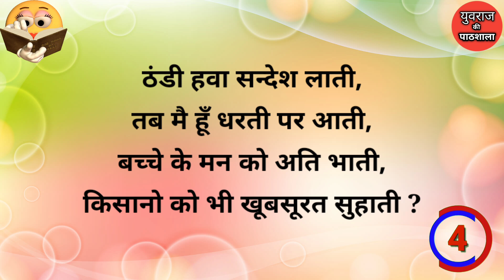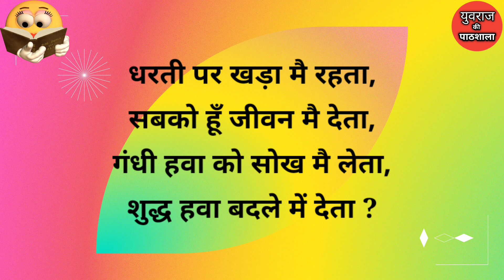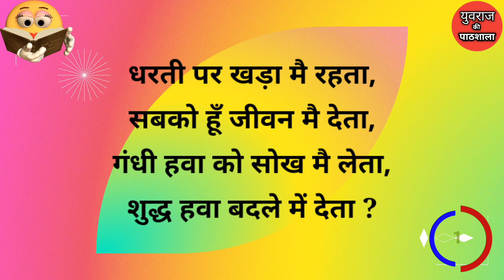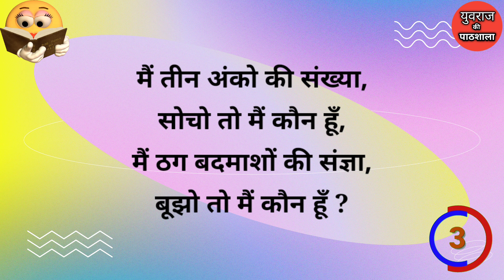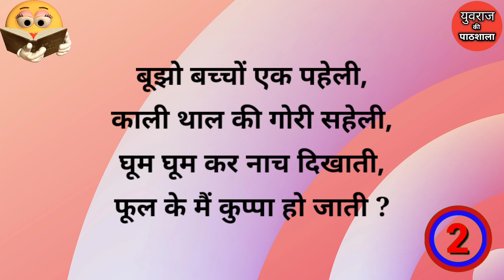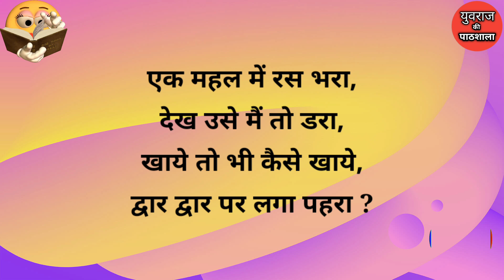hindi riddles riddles in hindi riddle in hindi paheliyan hindi paheliyan paheliyan in hindi gk dk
paheliyan
paheliyan in hindi
hindi paheliyan
hindi riddles
paheli
riddles
riddle in hindi
paheliyan paheliyan
hindi paheli
test your brain
jasoosi paheliyan
majedar paheliyan
riddles in hindi
hindi riddle
riddle
urdu paheliyan
emoji paheliyan
iq questions

🔴 Comments